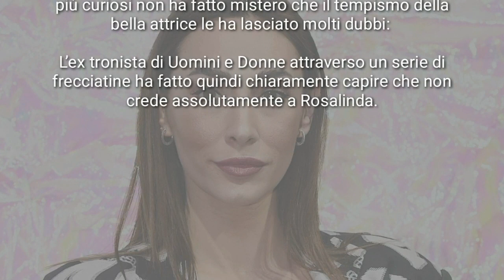SONIA LORENZINI PARLA DI ROSALINDA E ZENGA " È FALSA, HA FATTO TUTTO PER IL TELEVOTO PER LA FINALE "